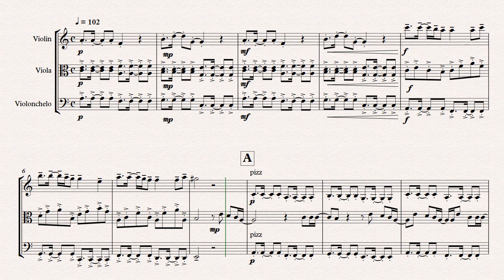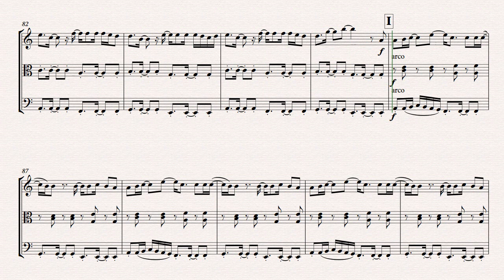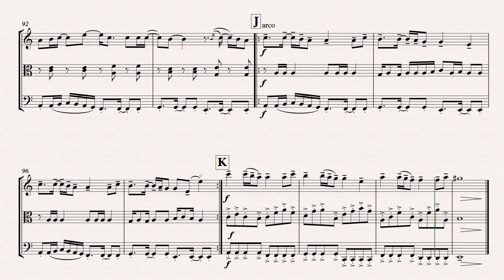Rockabye String Trio Sheet Music Cover Clean Bandit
Nombre arranged by Formato

A musical piece easy to perform. Made to be played at weddings and social events.
Do you like it? Please, leave us your opinion about the piece.

Derechos de SMP